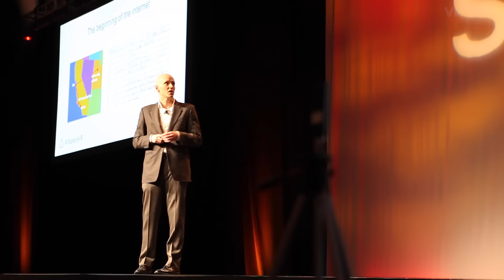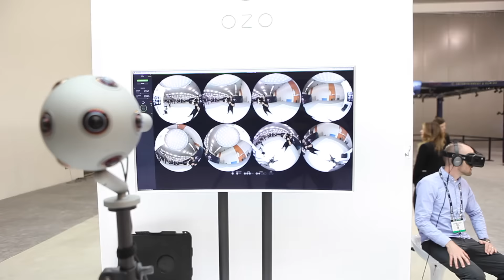SVVR Silicon Valley Virtual Reality Expo 2016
Recap of the 2016 Silicon Valley Virtual Reality (SVVR) conference that organizes community events for consumer VR developers and startups working with Oculus Rift, HTC Vive and many more.

Scouting the best in virtual reality videos, games, hardware, and experiences.